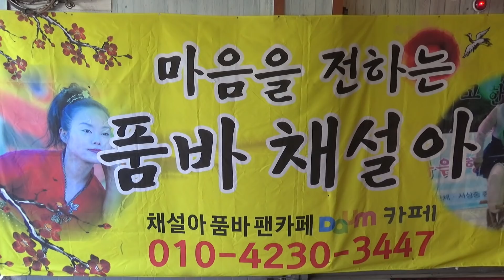춤추는작은소녀 와 함께 신나는 무대.ㅋㅋㅋ 부곡하와이 [힐링]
부곡하와이 채설아공연장
2018년 12월7일부터 2019년 2월24일
부곡하와이 아성노래마당지하 오후2시이후부터합니다
매주 금.토.일.